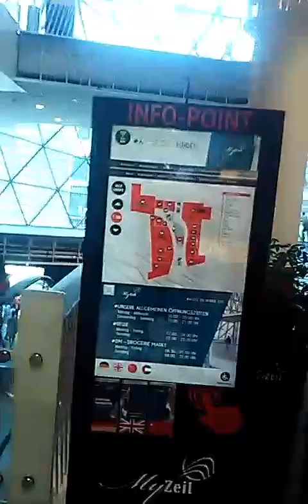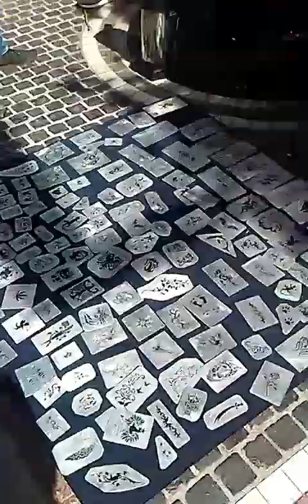Frankfurt . crazy chong band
Willkommen in frankfurt. Multi kulti kein problem! 0